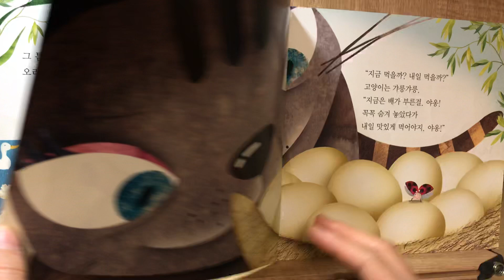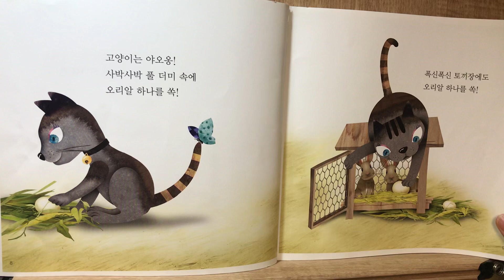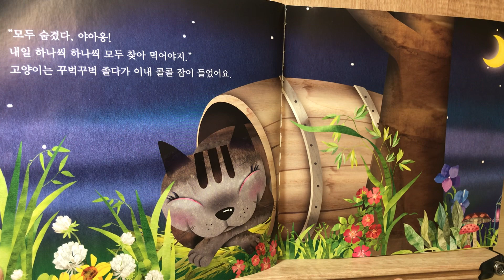아기오리 열 마리가 꽥꽥꽤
우진이 동화